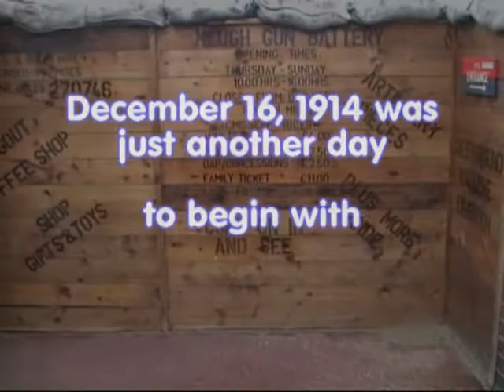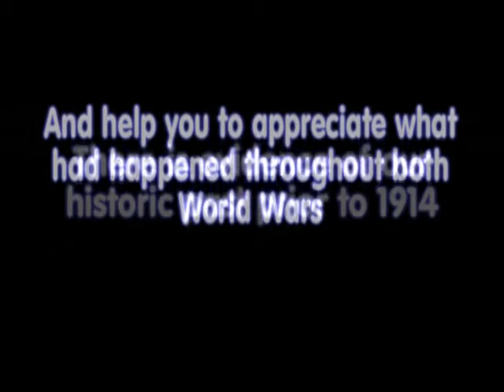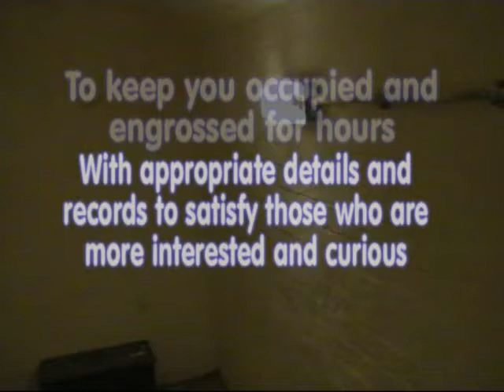THE HEUGH GUN BATTERY MUSEUM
Short clips around The Heugh Gun Battery Museum, giving you a taste of what it must have felt like to be on the receiving end of heavy shelling from the German Navy during WWI.